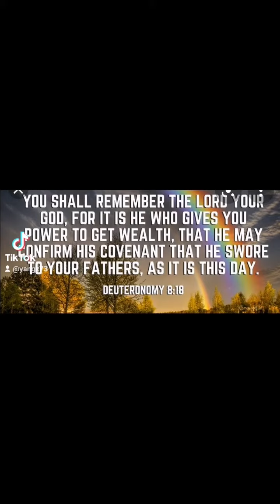God's promises.. 😍 😍 😍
Believe it..